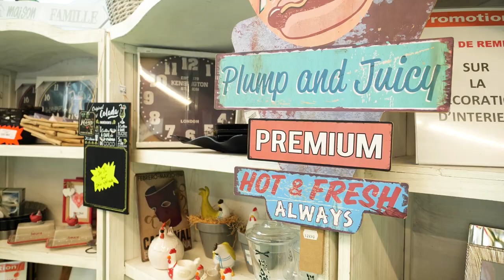Magasin de bricolage à Beaumont sur Sarthe : MAUDET FRANCE RURALE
Venez chez Maudet France Rurale pour découvrir une large gamme de bricolage, jardinage, bâti